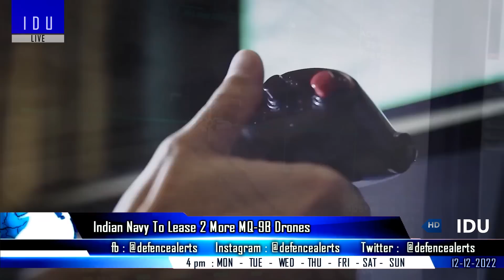Indian Defence Updates : 150 Super Sukhoi Engine,Brahmos ALCM Vietnam,2 MQ-9B Lease,15 C-295 Order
1. Russia to push for AL-41 engines for Indian Su-30 upgrade
2. Indian navy considering leasing 2 more MQ-9B.
3. India offers Brahmos-A for vietnam Su-30
4. DRDO’s New
5. Tata-Airbus project set to bag order for 15 more C-295 for Indian navy & Indian Coast Guard.
6. Phase-2 of IAF airfield modernisation is underway.